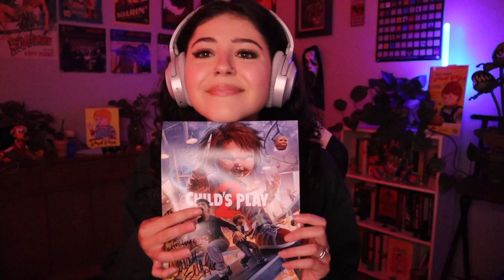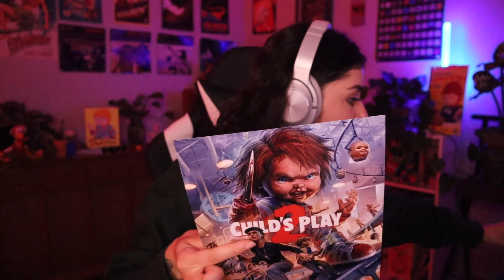*CHUCKY* SEASON 3 FINAL PREDICTIONS + TRAILER REACTION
who else is excited for season 3??

time stamps🧚🏼‍♀️
0:00-1:43 preparations
1:44-4:41 reaction/commentary
4:42-11:59 my thoughts/predictions